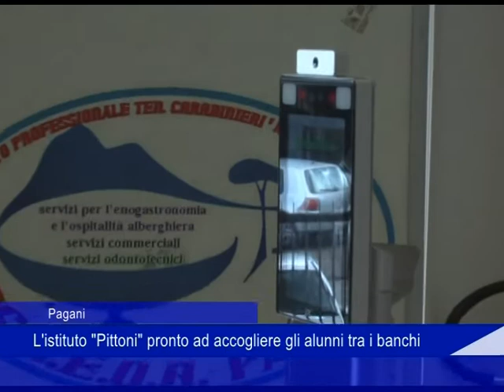Pagani: l'istituto "Pittoni" pronto ad accogliere gli studenti tra i banchi - 04 Gennaio 2021